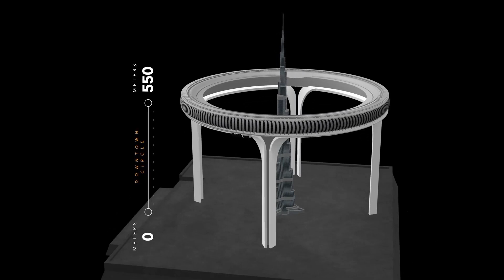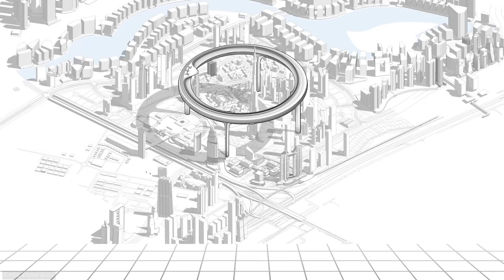Downtown circle: Dubai's most insane idea yet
Dubai, a city known your its massive megaprojects and ambitious plans. This time dubai is building a 550 meter high and 3km wide building around burj khalifa known as Downtown circle.
Dubai is already home to world's tallest building Burj Khalifa, world's first seven star hotel Burj al arab, world biggest ferris wheel and aquarium and world's largest frame. So is it possible to make such a project with this much height and width. Lets find out in this video.